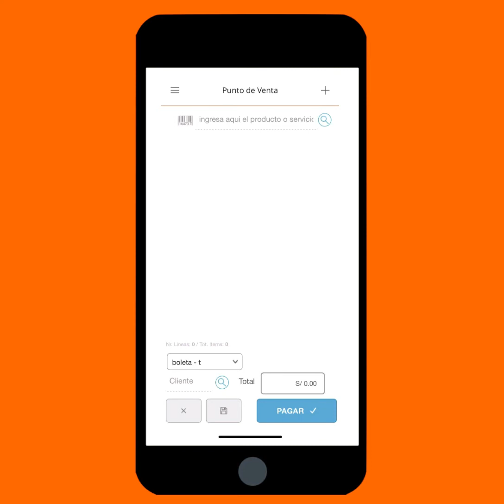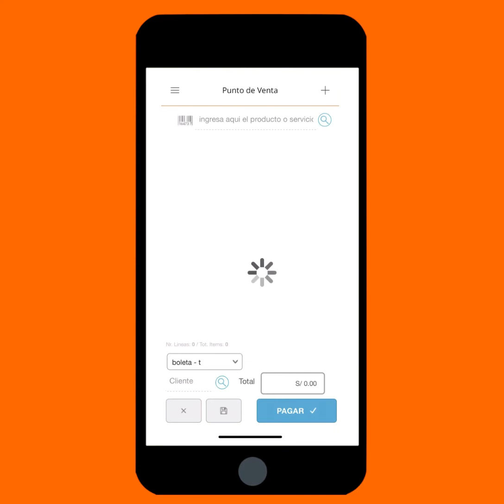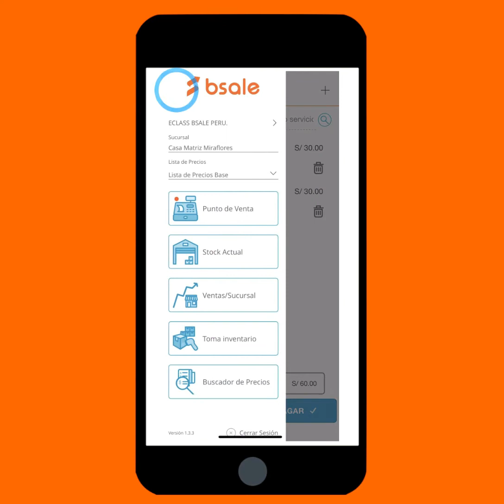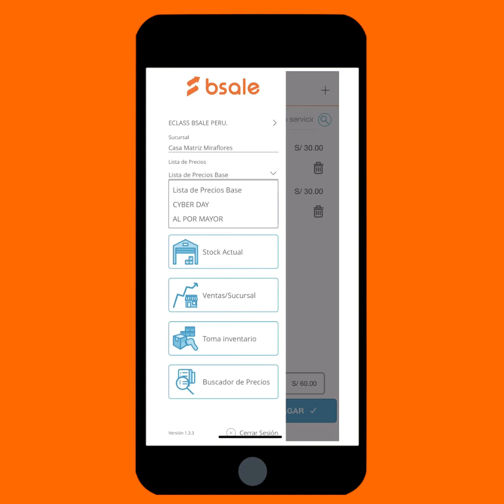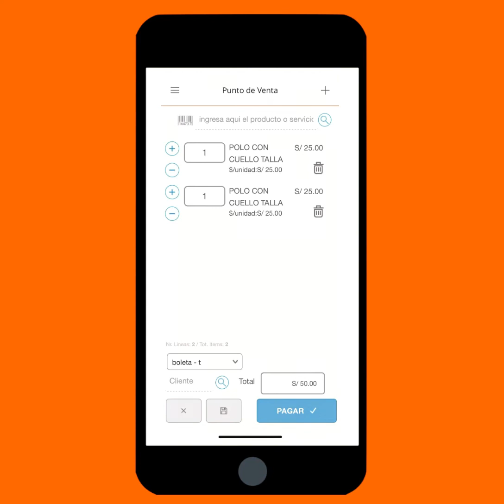Cambio de Lista de Precios en la app móvil